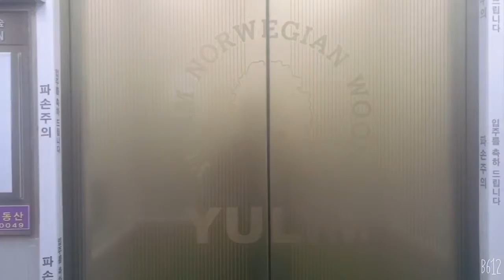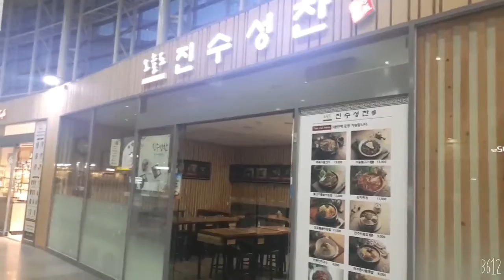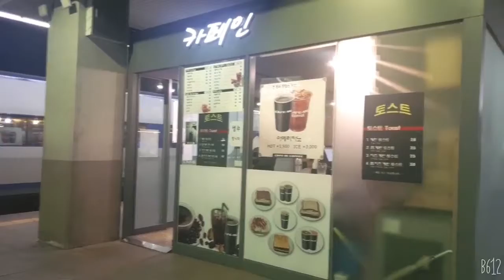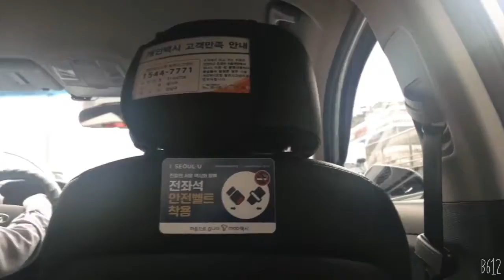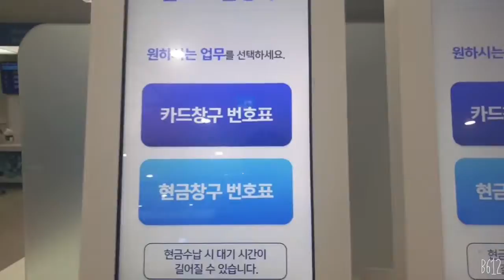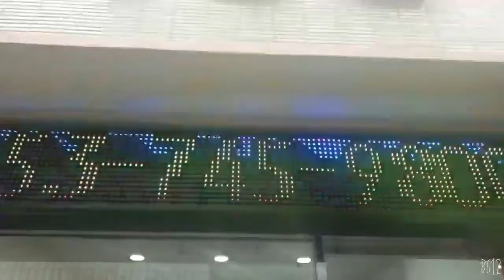GOING TO SEOUL KOREA